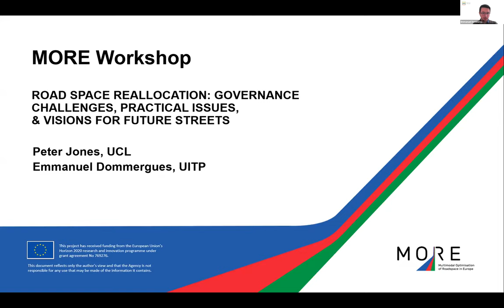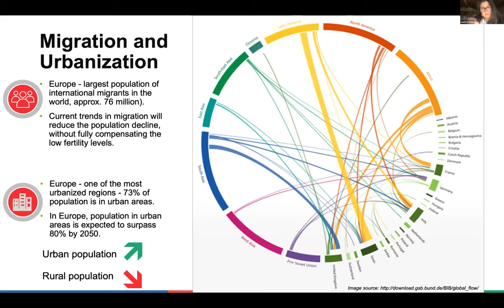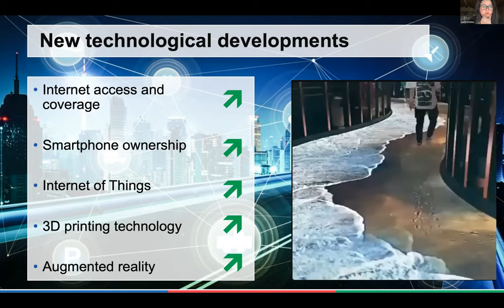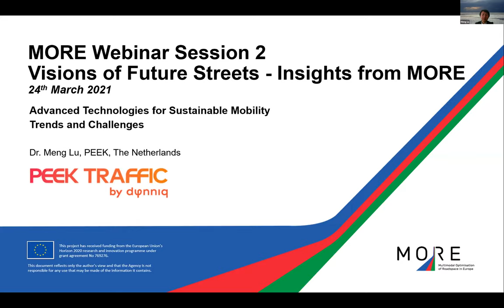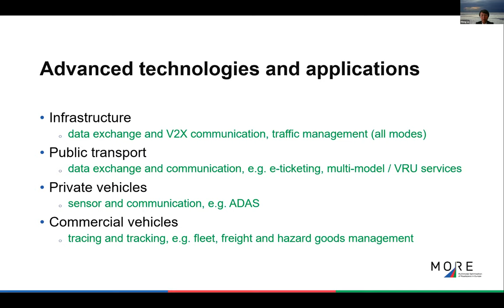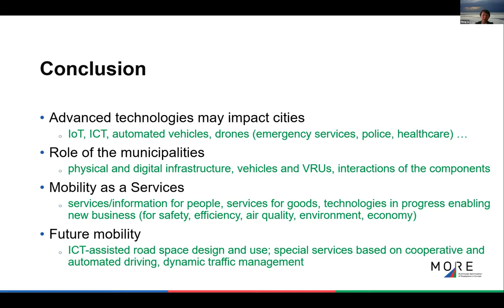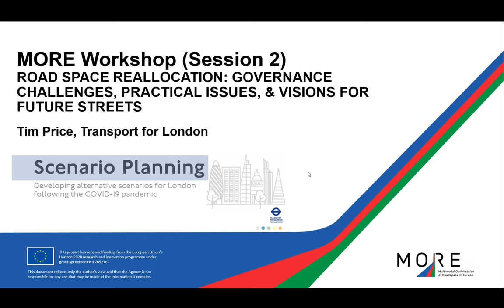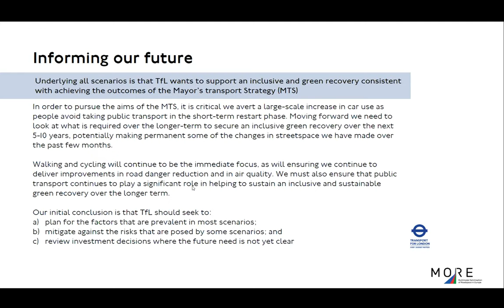MORE: "Visions of future streets - Insights from MORE"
The second session of the MORE event "Road space reallocation: governance challenges, practical issues & visions for future streets" explored the evolution of transport demand and demographics and the trends and challenges of advanced technologies for urban mobility.

MORE is a EU-funded project developing concepts and tools for road space reallocation considering the needs of all users.

POLIS leads the communication and dissemination activities of MORE.